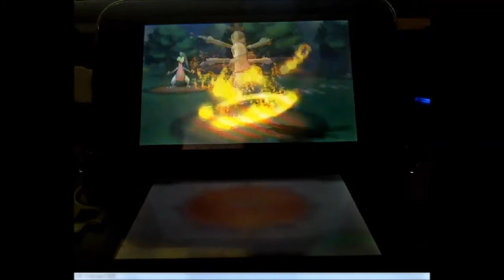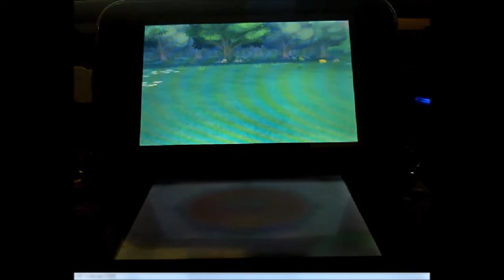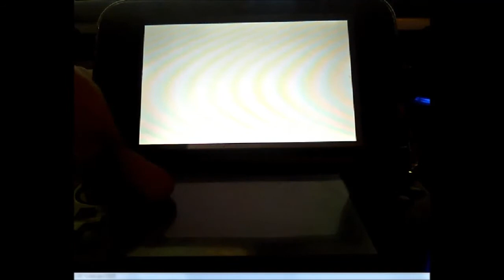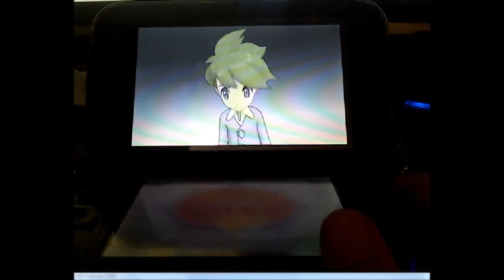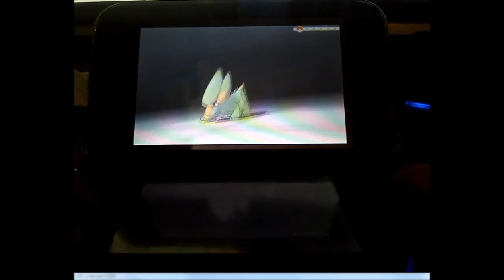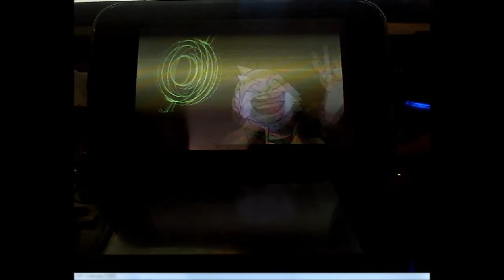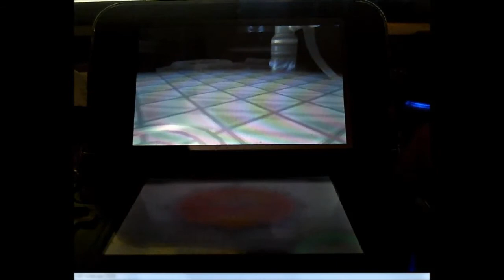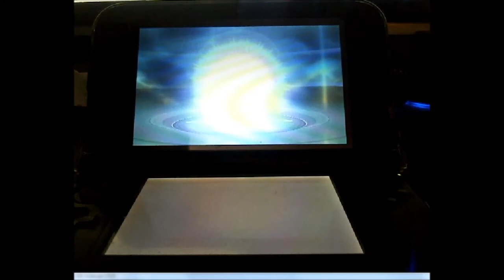pokemon Ωruby#05 打唔入!電系道館!